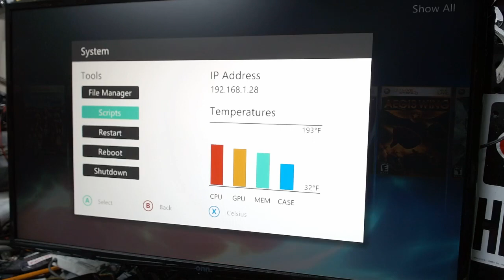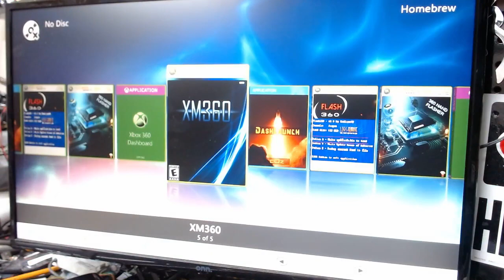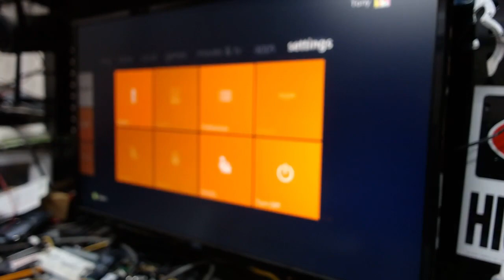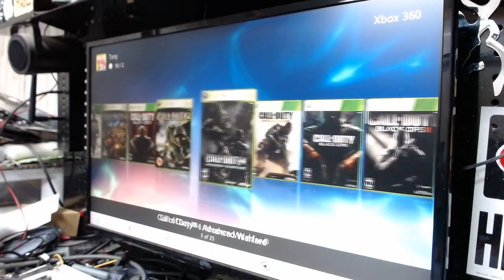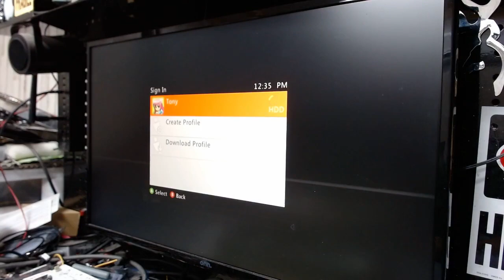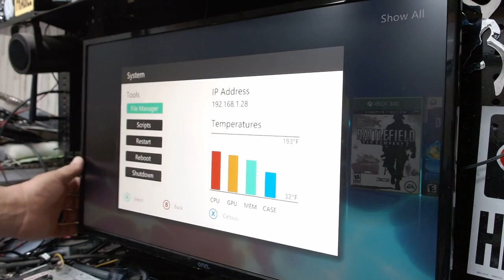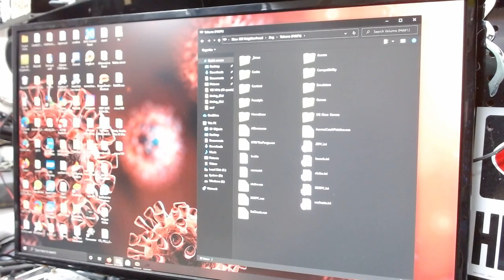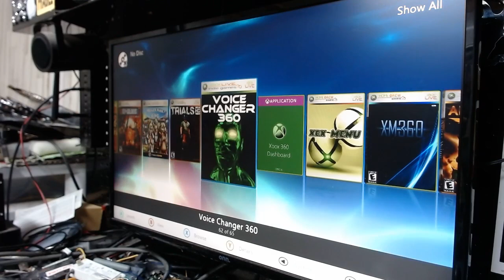How to Setup your New Rgh for the First time By Tony Mondello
This video will be the go to video for everyone who wants to set up their New Rgh for the first time. I go Over Aurora Dashlaunch Xm360 Using Ftp and Neighborhood to transfer Files and folders Also How to run classic games We also show the mods that are installed on our consoles with complete guides on how to use them. or from somewhere else this will show you how to get it online and up and running. For those of you with existing rgh's the setup is the same however your programs menus could be different this is just a framework of how to get it online with a tutorial on the stuff that comes with mine. Please watch this video entirely if you are new to the Xbox Rgh.